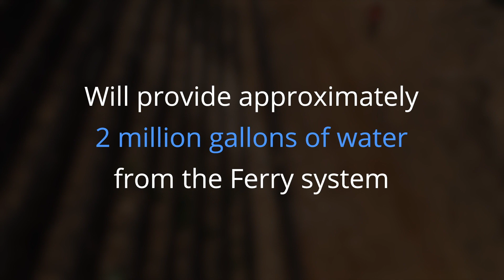Ferry Replacement Pipeline Update | National Water Commission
The National Water Commission (NWC) has been operating in emergency response mode since major disruptions created by the unrepairable break on its 18” Ferry Transmission Pipeline in December, numerous other breaks and subsequent problems on its network particularly serving western sections of the Corporate Area.

The National Water Commission has been working very closely with the National Works Agency (NWA) to fast-track the construction of the two (2) new replacement pipelines to the south of the new Mandela Highway, which will permanently resolve the issues created by the loss of approximately 5 million gallons of water per day normally delivered by the 18” Ferry Transmission Pipeline.

The pipeline route through the swamplands has already been cleared; the raised embankment or berm has already been built; piles are being driven and culverts under the embankment are now being built; and, much of the large 900mm and 600mm pipes have already been bought, delivered to site and are now being laid out.

In addition, another contractor has been engaged to install, in the shortest possible time, approximately 1.5 kilometers of 12” pipelines to by-pass the area of the broken pipe and other parts of the 18” transmission main now underneath the Highway. This interim measure is expected to be completed by the end of March, 2019.